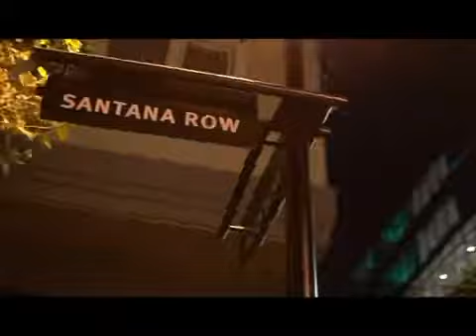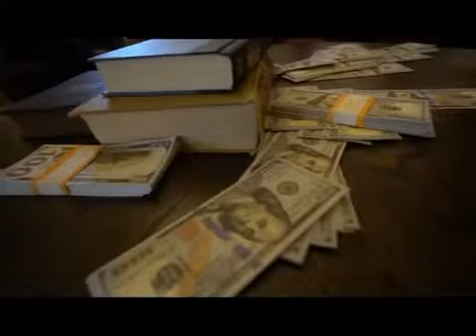AZD DAMAGE (Official Music Video) Ft Berner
Song Title Damage
Artist AZD Ft Berner
A film By Master Pyro
GT Digital / ADZ IMC